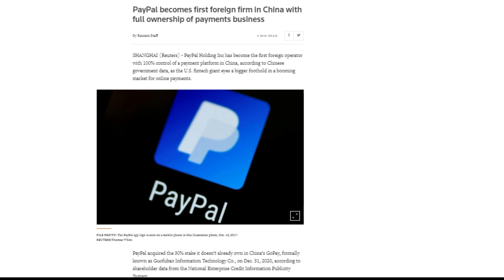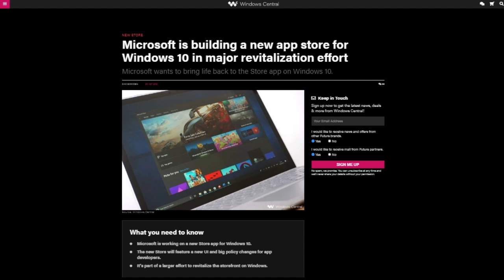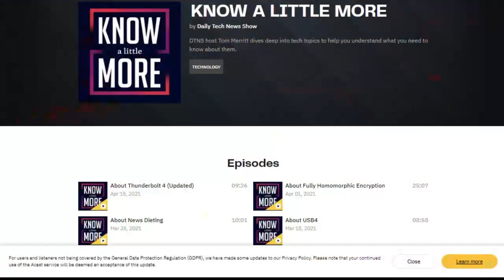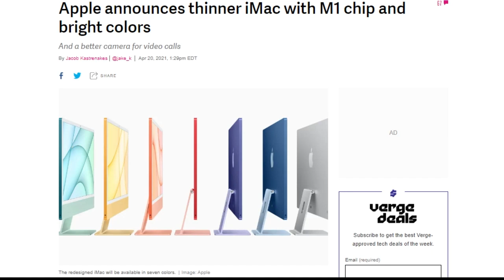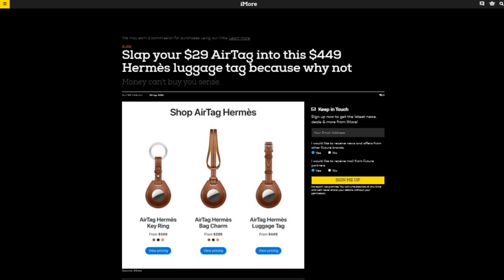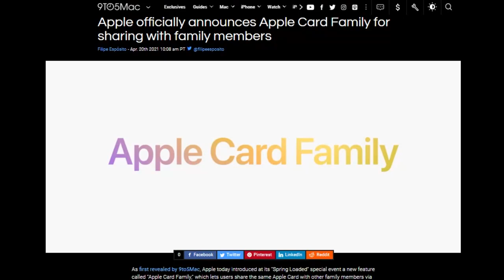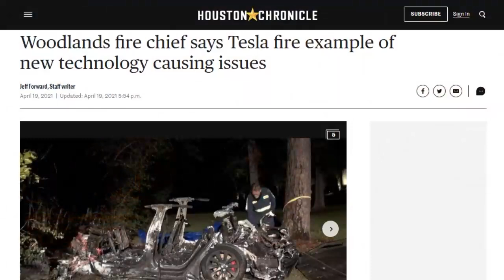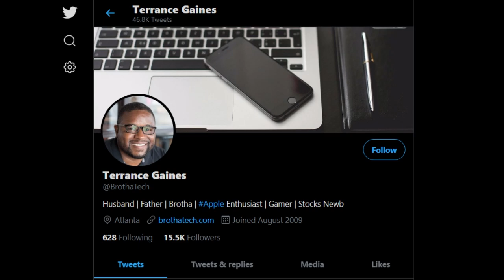The Remote Is Fixed, Stop Complaining! - DTNS 4013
Apple announced a flurry of new products including a new Pro level iPad and a M1 powered iMac.

Starring Tom Merritt, Sarah Lane, Charlotte Henry, Nica Montford, Terrance Gaines, Roger Chang, Joe.

Today’s guest:
Charlotte Henry

Next guest:
Scott Johnson